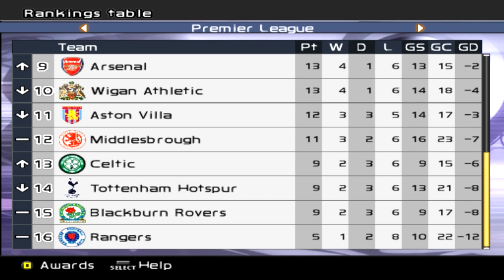PES 6 Master League - vs Aston Villa (A) - Part 169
Game Week 11: Tevez get's another chance upfront!